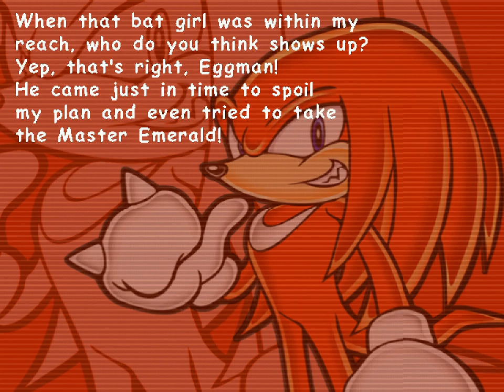All the Sonics - 346 - prison province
[instrumental]

alright we played as all the characters now so I'm going to move on to the next game